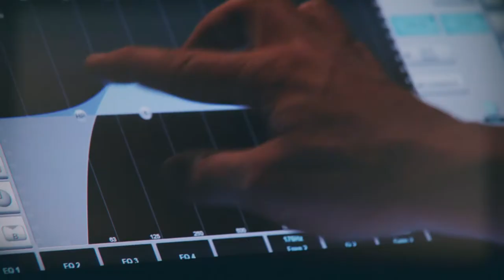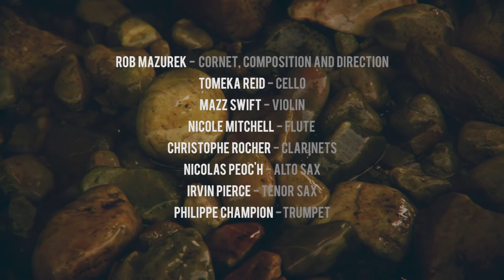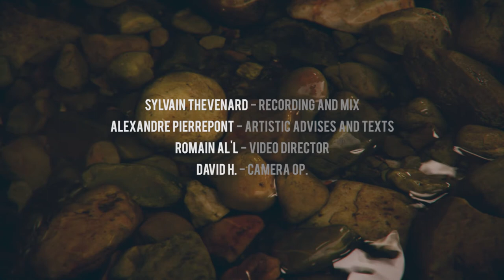Third Coast Ensemble - Teaser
Third Coast Ensemble - Large French-American Orchestra ;
A creation of Nautilis Ensemble ;

Rob Mazurek : Cornet, composition and direction ;
Tomeka Reid : Cello;
Mazz Swift : Violin ;
Nicole Mitchell : Flute ;
Christophe Rocher : Clarinets ;
Nicolas Peoc'h : Alto sax ;
Irvin Pierce : Tenor sax ;
Philippe Champion : Trumpet ;
Steve Berry : Trombon ;
Christofer Bjurström  : Piano ;
Lou Mallozzi : Electronics ;
Vincent Raude : Electronics ;
Jeff Parker : Guitar ;
Fred Briet  : Double bass ;
Nicolas Pointard : Drums ;
Avreeyl Ra : Drums ;

Sylvain Thévenard : Recording and Mix ;
Alexandre Pierrepont : Artistic advises and Texts ;
David H. : Camera Op. ;
Matt Guenoux : Camera Op. ;

In co-production with :
Penn Ar Jazz, Brest ;
Le Quartz, scène nationale de Brest ;

With support of : Ministère de la Culture et de la Communication (Commande d’état) ; Drac Bretagne ; Région Bretagne ; Département du Finistère ; Ville de Brest ; Institut Français ; Spectacle Vivant en Bretagne ; Sacem ; Spedidam ;